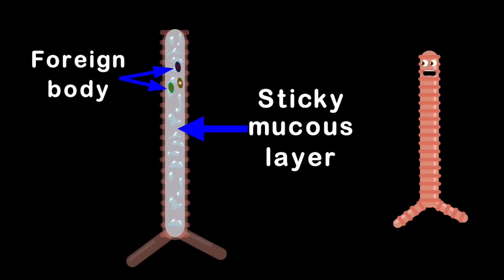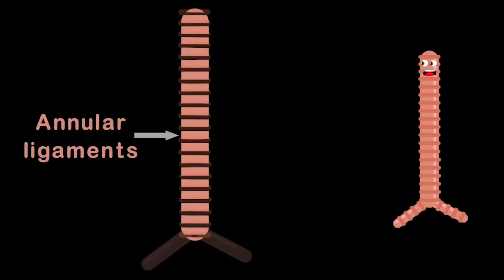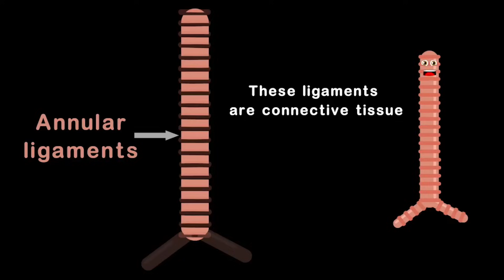I Am YOUR Trachea | Human Trachea Song | KLT Anatomy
Your Trachea is very important for breathing and eating, let's learn about it!